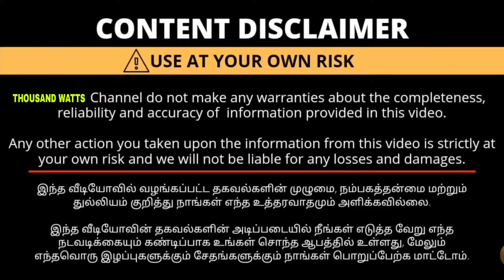Land sale in Tirupur 🤩dtcp approved site in Tirupur landsaleintirupur The golden city house sale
GOLDEN CITY TIRUPUR

LOCATION